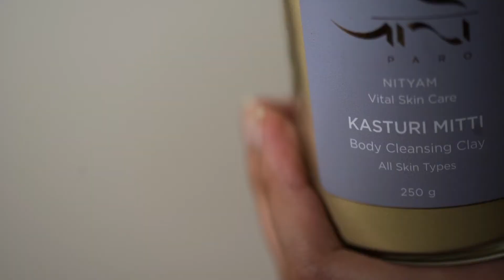PARO Self Care Rituals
Create a ritual of self care that nourishes the body and the mind. Practice Abhyanga with Panch Bija body massage oil. Followed by a Snana ritual using Kasturi Mitti, a traditional clay cleanser that cleans the skin gently.
🎵’Prem Mein Tohre (Humming)’ by @instabarbierajput